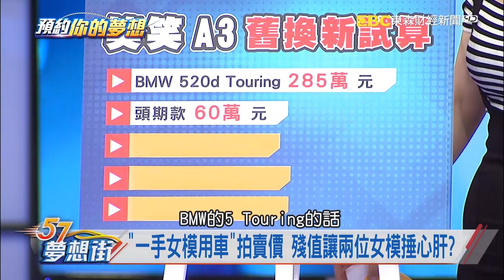總結女模需求 專家推BMW 5 Touring原因？ 《夢想街57號 預約你的夢想 精華篇》20190712 李冠儀 謝騰輝 張迺庭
總結女模需求 專家推BMW 5 Touring原因？